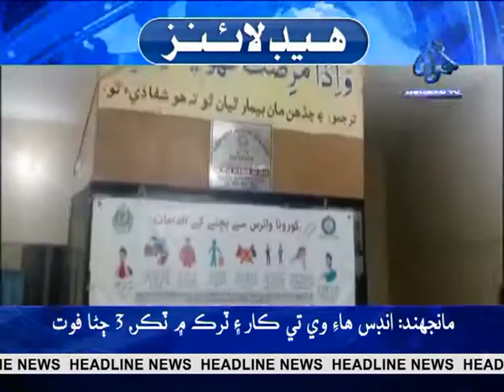Headline News at 03:00 pm 30-01-2021